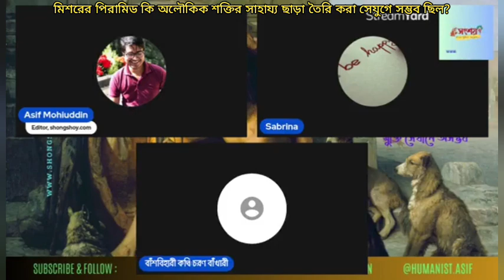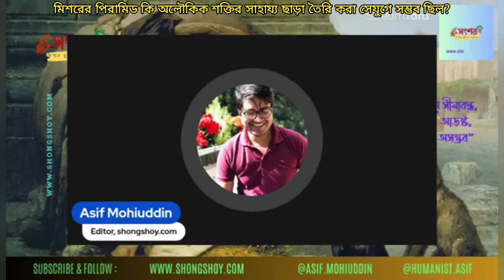মিশরের পিরামিড কি অলৌকিক শক্তির সাহায্য ছাড়া তৈরি করা অসম্ভব ছিল?